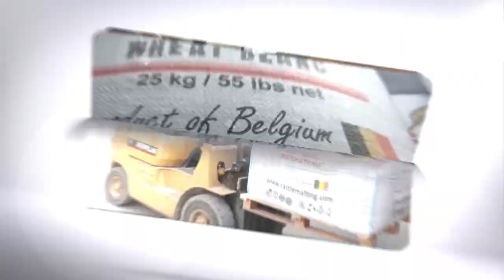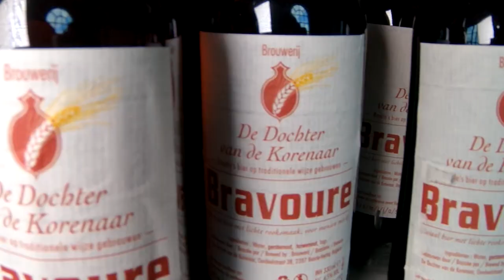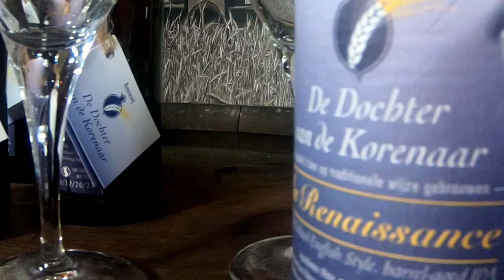De Dochter van de Korenaar, Belgium | Brewery Spotlight | Castle Malting TV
De Dochter van de Korenaar, also known as “Daughter of the Ear of Corn”, is the Belgian microbrewery located in Baarle-Hertog. A master in the use of barrels and aging beers that seem to be impossible, I present to you the team of Dochter van de Korenaar. Right on the border between Belgium and the Netherlands, it is a gastronomic experience you cannot miss! Interested to know more about Dedochtervandekorenaar Brewery then watch that video till the end.

0:00 Introduction
1:05 De Dochter Van De Korenaar Brewery
1:52 A few words from the brewmaster
3:41 Brewers interview
4:24 About La Renaissance Grand Beer
6:07 Beer overview
6:37 Beer tasting
9:17 Outro

Castle Malting, the oldest malting plant in Belgium and one of the oldest in the world, located in the vicinity of the splendid castle of Beloeil, offers a wide range of base and specialty malts of the highest quality, allowing brewing any beer style from Pilsen and White, to the darkest Abbey and various organic beers.